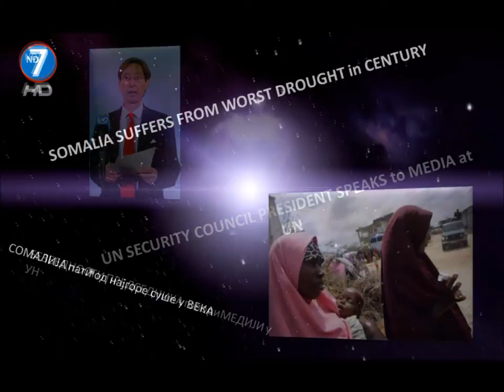USA Debt Limit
Democrats and Republicans have expressed cautious optimism about the chances of raising the US debt limit by Tuesday and averting possible default and other news.
Демократе и републиканци су изразили опрезни оптимизам у вези шансе подизања америчког дуга граница до уторка и спречавања могућих подразумевани и остале вести .
All in HD